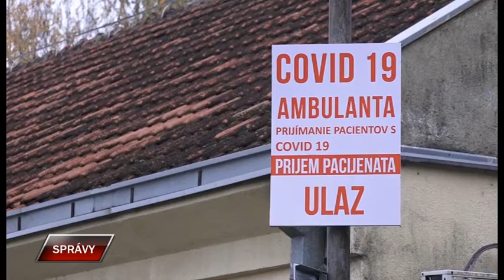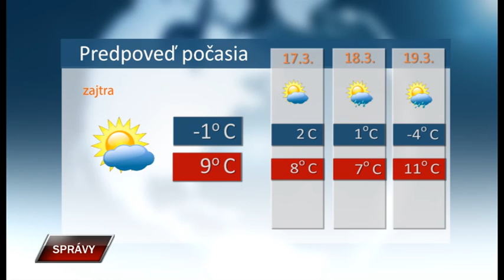Spravy 15 3 2021